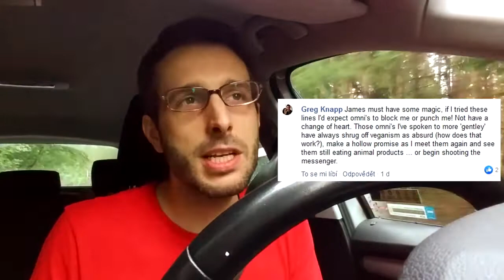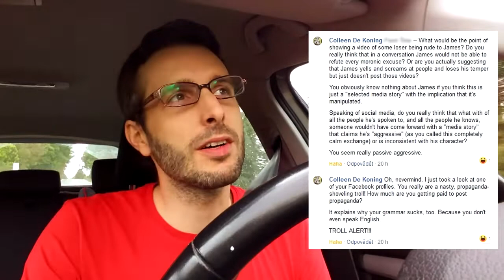JSEM ANTI-VEGAN PROPAGANDA TROLL! aneb Facebook, fanatici & James Aspey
Vyprávění o tom, jak jsem klidným objektivním komentářem vytrigerroval fanatické veganské uctívače aktivisty Jamese Aspeyho. Řekneme si o tom, jak jsou vegani povýšení, jak Facebook zveličuje emoce a vytváří nesmyslné rozbroje. No a taky se dozvíme, jaký jsem anti-vegan propagandistický troll co ani neumí anglicky!